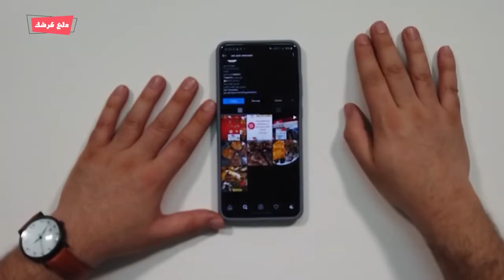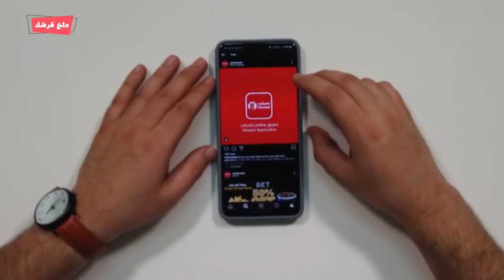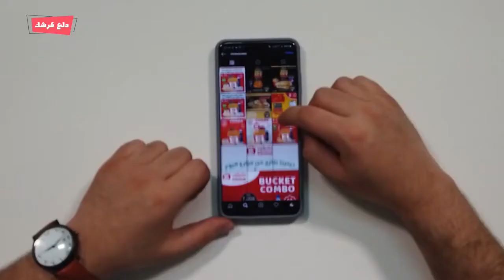بروستد ينافس البيك | دلع كرشك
برنامج دلع كرشك من تقديم السيد علوي والذي يقوم فيه بتقييم مطعمين بنفس الوجبة والمقادير، ويتم التقييم على أربع مراحل محددة.. وفي الحلقة الثالثة يقوم السيد بتقييم البروستد من مطعمين مختلفين في البحرين.. ويقوم بالتقييم الموضوعي على أسس معينة